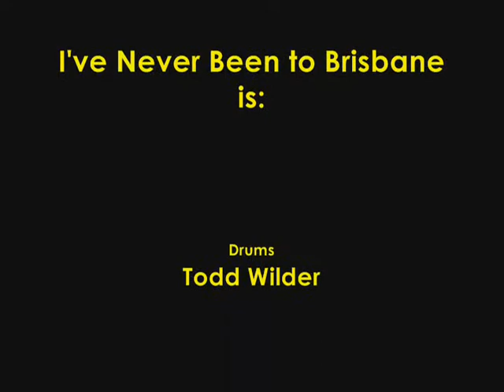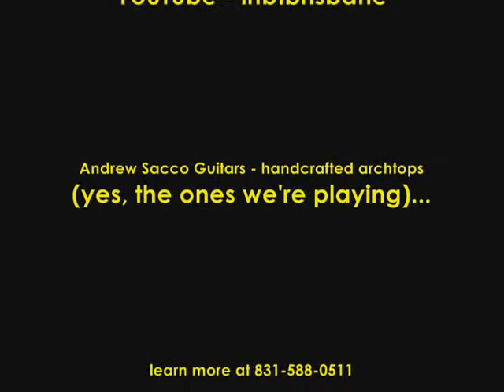I've Never Been to Brisbane plays "Feel Like Jumping"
Jazz/Reggae trio I've Never Been to Brisbane performs throughout the Bay Area.  Here's their version of Marcia Griffiths' "Feel Like Jumping" at the Downtown Sounds concert series in San Jose.  Yes, we're playing in a church, but if you don't tell we won't either.